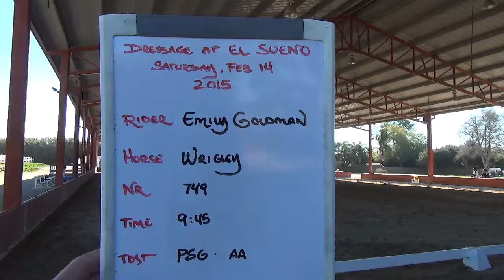Emily Goldman Wrigley 749 PSG AA